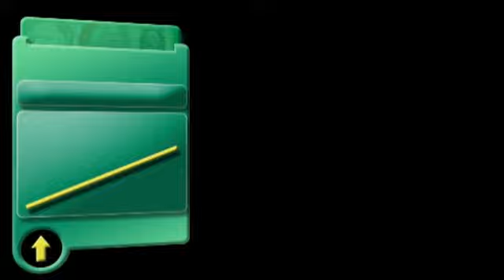Mercados mundiais encerram com tendência de queda - 31/01/2013 - 19h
Mercados mundiais encerram com tendência de queda, com investidores analisando uma série de divulgações econômicas que estão sendo divulgadas ao longo da semana. O Ibovespa descolou do cenário e encerrou em leve alta, ajudado pela Vale.